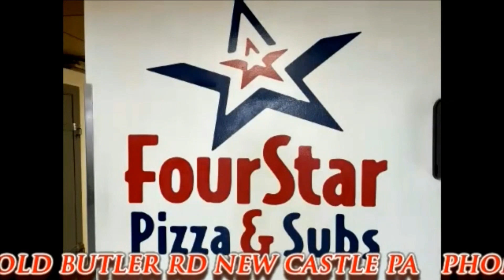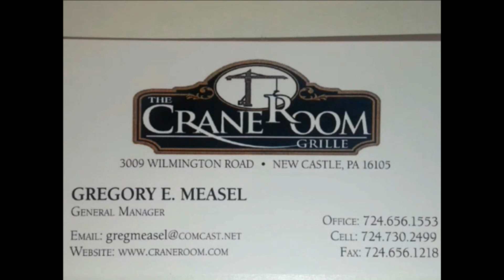NCTV45’S LAWRENCE COUNTY 45 WEATHER MONDAY FEBRUARY 28 2022 PLEASE SHARE